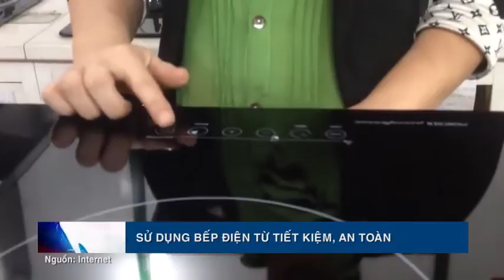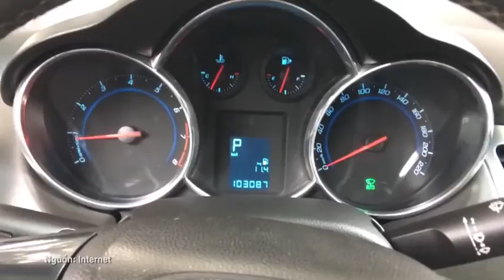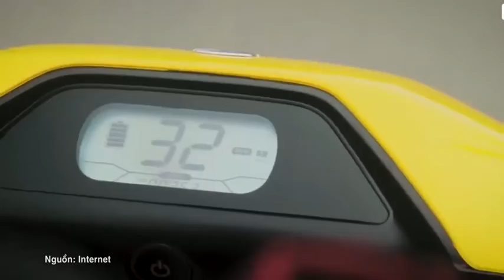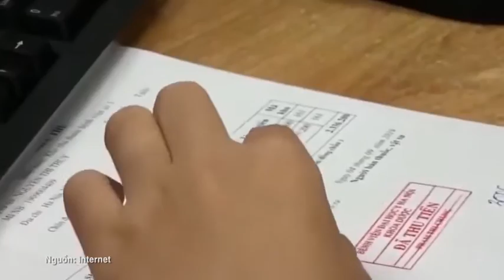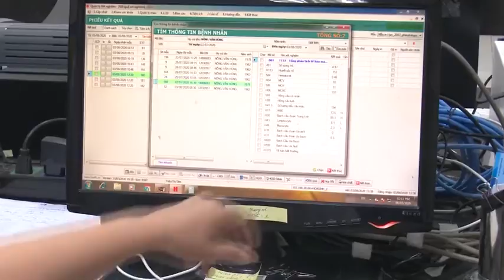13-8 An toàn đời sống. ''backantv.vn''